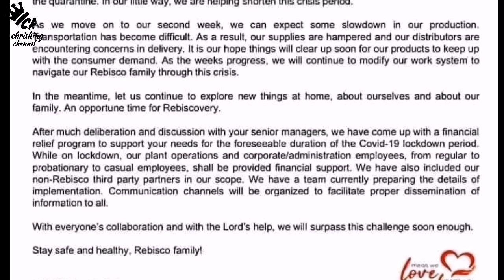THANK YOU SPI, THANK YOU REBISCO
Thank you po Sa paLaging pagsuporta sa amin LaLo na sa panahon ng Pandemic na kinakaharap ng buong mundo ngayon❤️❤️❤️

"All resources used belongs to me unless stated otherwise."
"This video is suitable for very young augences"